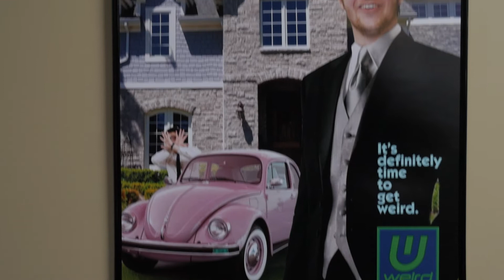Keeping It Real - Episode 1 "Previous Shows